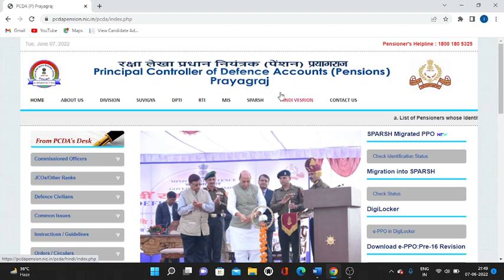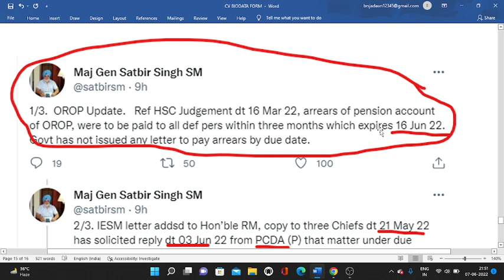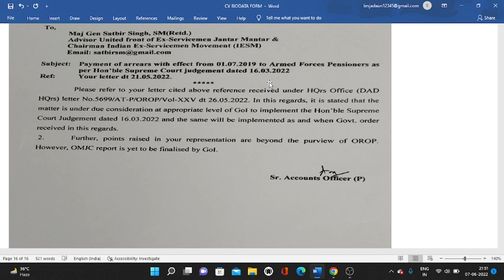OROP2 Revise एरियर होगा क्रेडिट -Maj Gen Daljit | PCDA official | Revise टेबल भी जारी | orop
OROP2 Revise एरियर होगा क्रेडिट -Maj Gen Daljit | PCDA official | Revise टेबल भी जारी | orop | orop2OROP2 Revise एरियर होगा क्रेडिट -Maj Gen Daljit | PCDA official | Revise टेबल भी जारी |

MIKE USE - BOYA BY M1  - PRICE 700 APROX

100% EX- SERVICEMEN JOB/ ONLY FOR EX-SERVICEMEN JOB
BEST JOB

IMPORTANT LINKS

NOTIFICATION-

APPLY LINK-